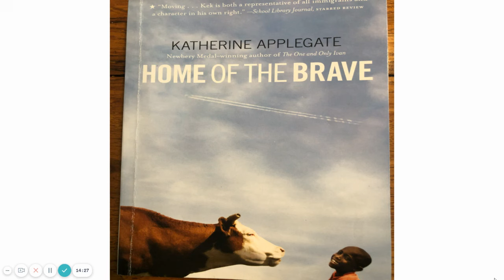4. Home of the Brave Part Two, pgs 76-101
Lunch, Fries, Not Knowing, Home, Time, Helping, How Not to Wash Dishes, Not-Smart Boy